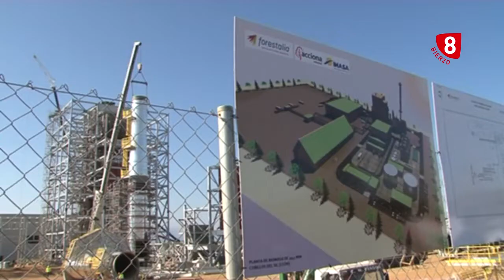Forestalia, nueva energía para El Bierzo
Reportaje que aborda la visita del presidente de la Junta de Castilla y León, Juan Vicente Herrera, al proyecto de generación energética con biomasa que entrará en servicio en 2020